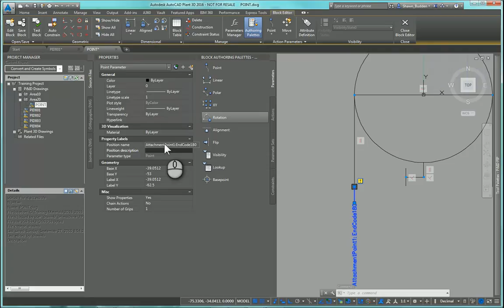AutoCAD P&ID Adding Attachment Points to Symbols